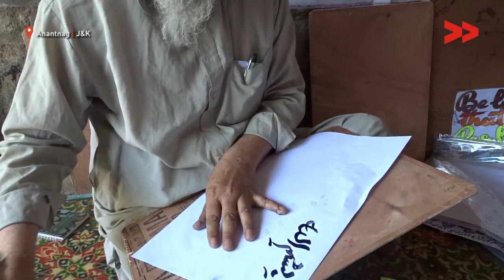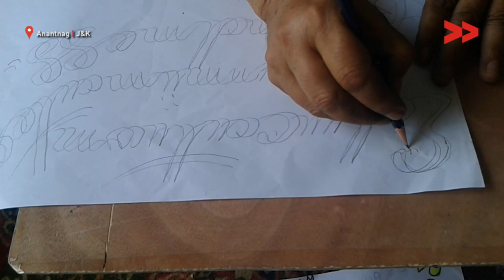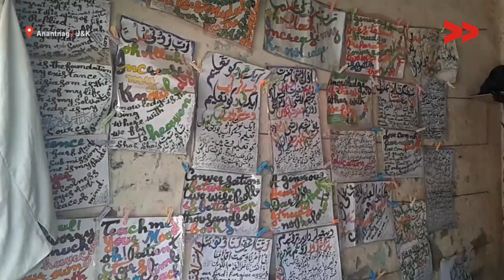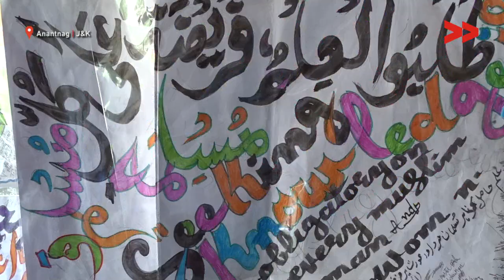Anantnag's Gh. Mohiuddin: Keeping The Calligraphy Art Alive | Basharat reports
Basharat Amin, Community Corespondent from Anantnag Jammu and Kashmir for Kashmir Unheard.

Professor Ghulam Mohiuddin Mir a sexagenarian from Uranhall Anantnag made voluntarily retirement to render his service for his inherited ambition for calligraphy. He has devoting his whole time to this art and is spending his own money to keep this dying art alive by transferring his experiences. He is teaching children between the age of 4 to 10.
People in his area are very happy and appreciate his work. Children from adjacent areas are coming to his institute to learn this art and feeling pleasure to do this. The art includes writing of famous poetry, Quranic verses, and Persian artwork writing.